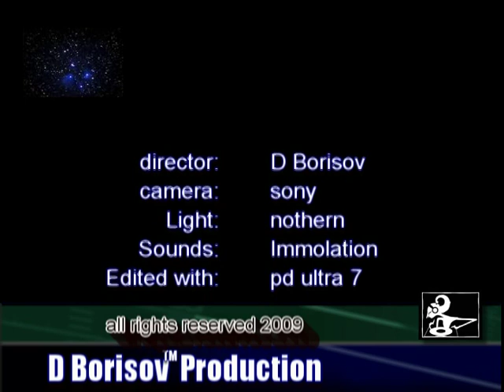Immolation - live in Brooklyn part 1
My bud Alex Hernandez drumming for Immolation